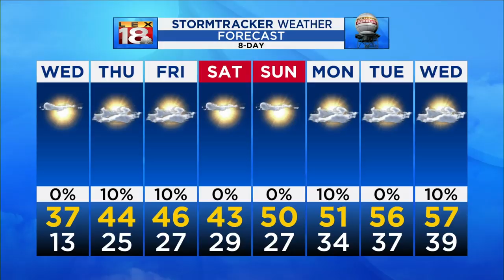Man Arrested, Charged With Murder In Deadly Crash